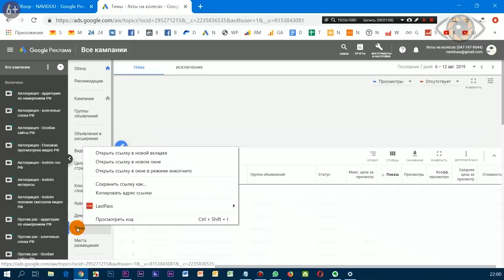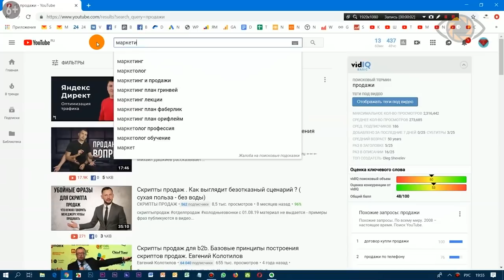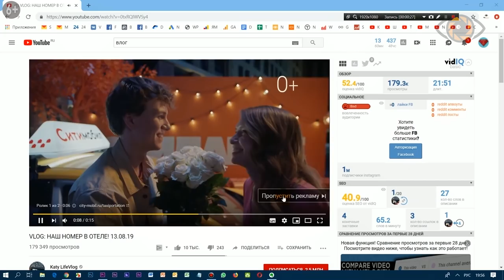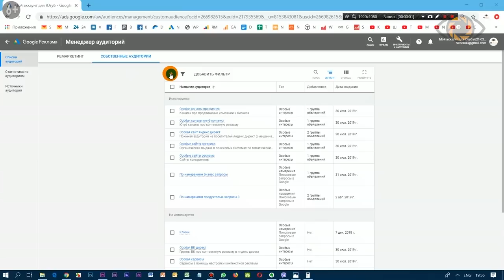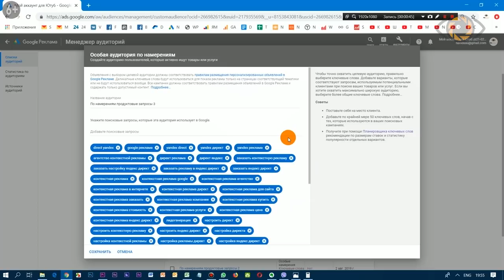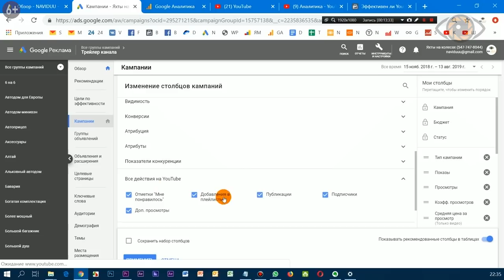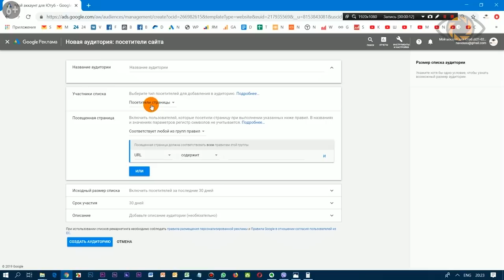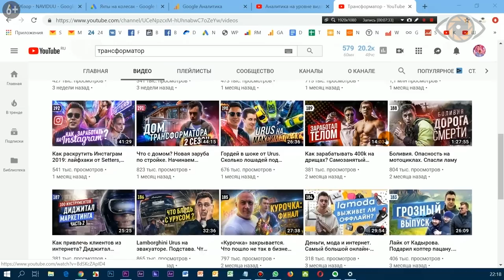8 ошибок настройки видео рекламы на YouTube. Видеореклама Google Ads AdWords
Эффективная видеореклама в Google Ads AdWords.  Настройка видео рекламы на YouTube: 8 ошибок. Полезные файлы для настройки видеорекламы в Google Ads

Продвигаете бизнес с помощью видео, но видеореклама в интернете превышает стоимость полученной от нее прибыли, тогда вам необходимо посмотреть это видео.

Я – Михаил Салаев, видеомаркетолог. В этом видео я хочу вам рассказать о том, на чем строиться эффективная видеореклама в Google AdWords, а также какие ошибки при настройке рекламы на YouTube будут только сливать ваш бюджет, не принося желаемого результата.

0:09 - 1: видеореклама на ютуб без минусации, исключений в компаниях.
1:40 - 2: настройка видео рекламы без понимания цели компании.
3:00 - 3: видеореклама в Гугл adwords без "особой" аудитории.
4:46 - 4: ставят рекламу по ключевым словам не на поисковую выдачу.
5:06 - 5: видеореклама google ads на youtube: нет анализа результатов.
6:29 - 6: онлайн видеореклама без использования ретаргетинга и воронки.
8:06 - 7: Не используют возможности картинки видео и заголовка.
8:55 - 8: эффективная реклама на ютуб невозможна без обновления аудитории.

Продвигаете бизнес с помощью видео? Расскажу о восьми ошибках в настройках видеорекламы в Google Ads, чтобы не сливать бюджет.

Первое - не минусуют и не ставят в исключение.
Очень часто на настройке видео рекламы в Google Ads не ставят в исключение детские каналы или некачественные, а также минус-слова. При этом можно сэкономить около тридцати-сорока процентов вашего бюджета не показываясь на некачественных площадках.

Это сделать легко, когда у вас есть список. Вы можете нажать настройки, перейти в исключение мест размещения или в минус-слова, и вставить ваш нужный список, и добавлять в настройки каждого РК в исключения.

Также минусовать можно и темы детские. Например, связанные с рисованием, просмотром анимационных фильмов или различных игр, но это стоит делать, когда у нас очень обширный таргетинг, обширная аудитория.
Таким образом, мы убираем те браузеры и компьютеры, где есть вероятность, что будет youtube смотреть ребенок.

Пусть сайт - это будет отдельная аудитория, которая будет работать как ретаргетинг.

Чтобы получить полезные файлы по Google Ads видеорекламе - это детские каналы, это минус детские темы, это минус-слова, то переходите по ссылке под видео, оставляйте ваш e-mail. Вы получите эти файлы плюс видеоролик с конференции о видеомаркетинге за 45 минут.

Второе, не определяют цели.